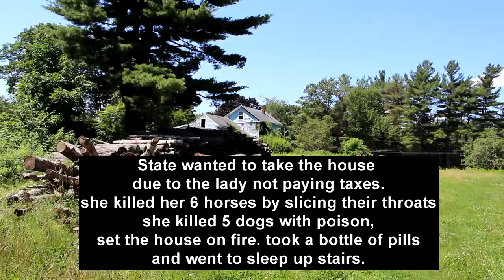HOUSE left Abandoned with a sad story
HOUSE left Abandoned with a sad suicide story
Really sad story involving this poor house. i was not comfortable inside so this was a quick explore! hope you enjoy!

Thank you all! i appreciate all the support! much love!